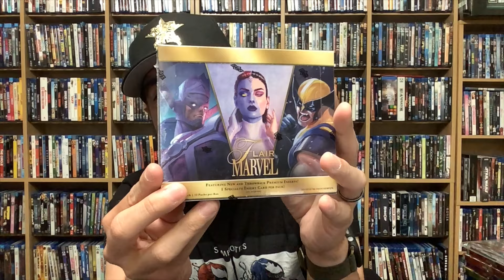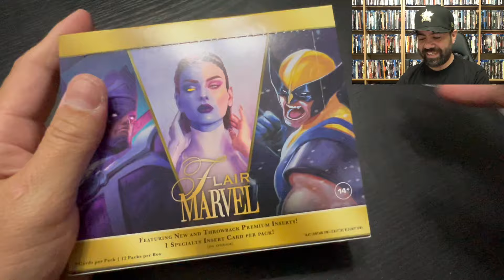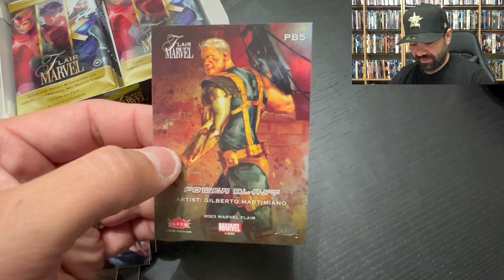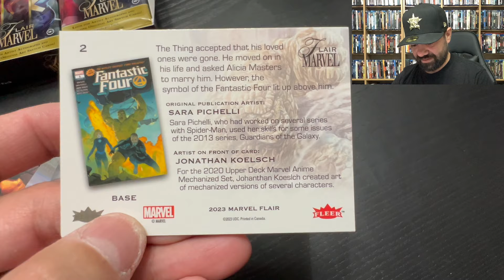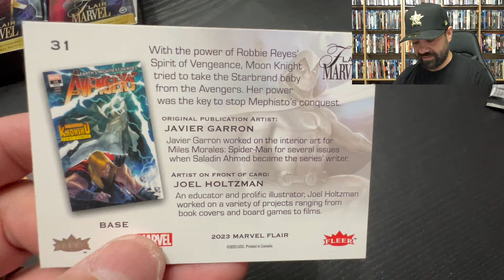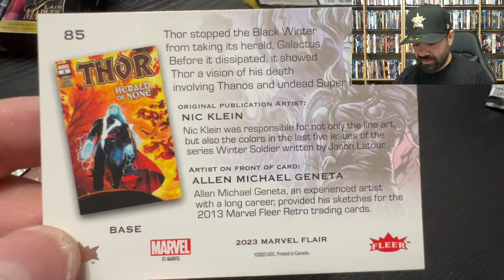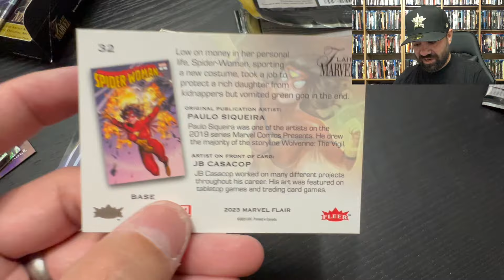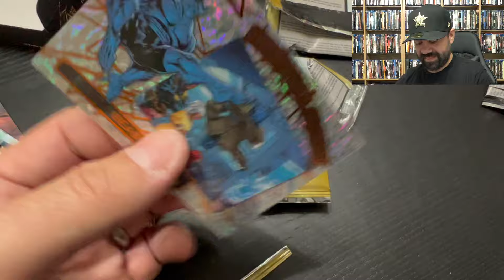2023 Marvel Flair Trading Cards Unboxing Plus CHASE HIT!!! (Hobby Box Break)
I had the pleasure of breaking open this AMAZING Hobby Box of 2024 Marvel Flair Trading Cards!! The feeling was unexplainable! Check out what I pulled!!